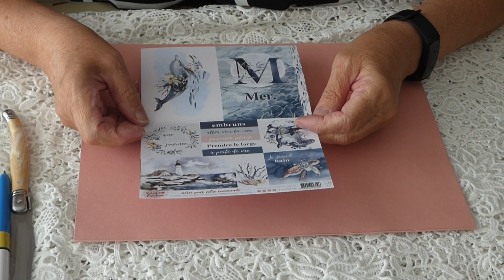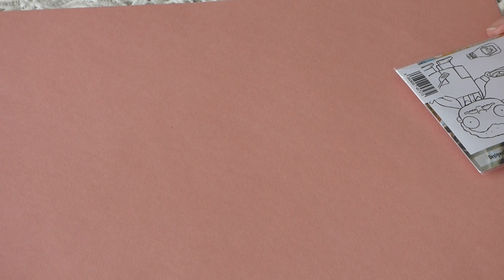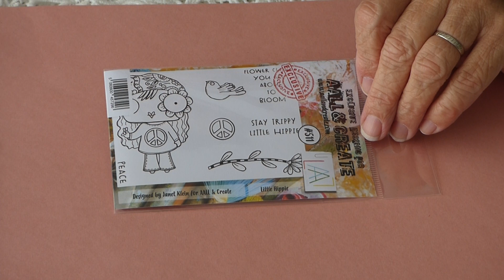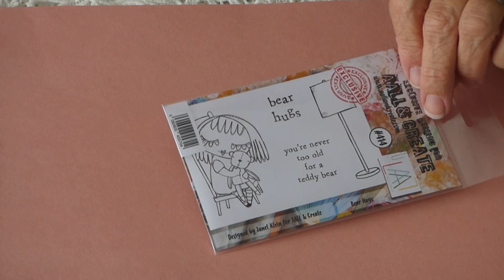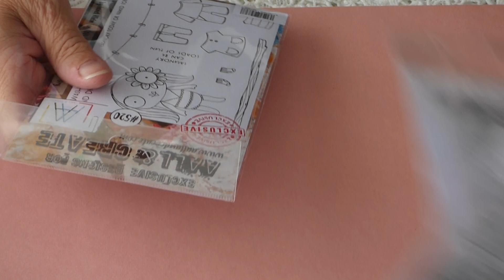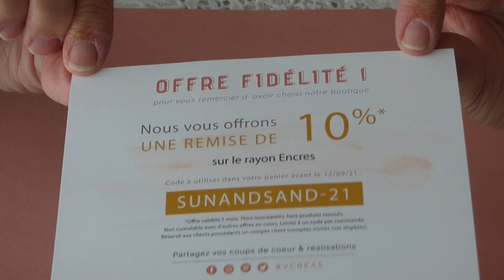Haul Variations Créatives ++++++